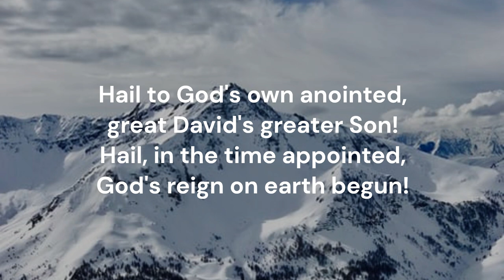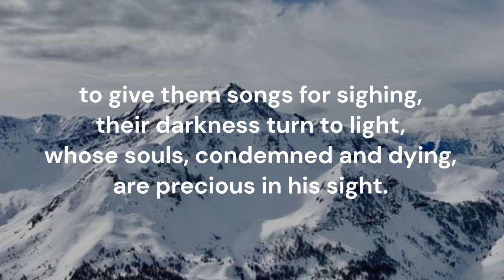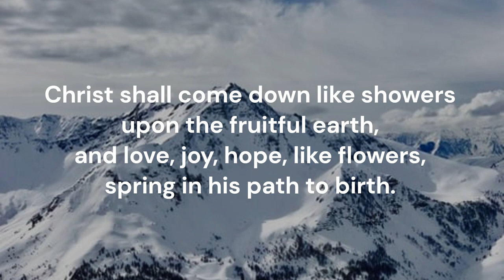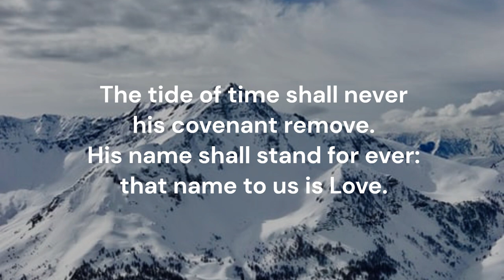Hail to God's Own Anointed #030 Voices United Church of Canada Montgomery Crüger W H Monk Advent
Piano track for Hymn #030 'Hail to God's Own Anointed' from 'Voices United' (1996) of the United Church of Canada.  Words: James Montgomery (1821) Music: Johann Crüger (1640); adapt W H Monk (1861)  Tune: CRUGER 7 6 7 6 D  Key of F major  Recorded November 2023  Piano: Robert Aszmies